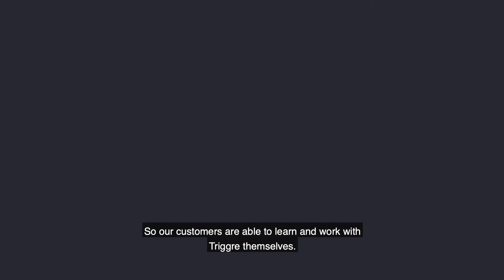Meet Mark | Triggre's Founder Story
Mark is the co-founder of Triggre, a no-code platform for creating your own business software solutions without previous coding experience.

In this video, Mark talks about how they got started and why being able to easily create business applications is beneficial for organizations big and small.

Curious about Triggre? Try it for free now!